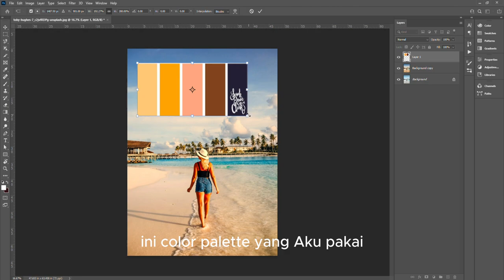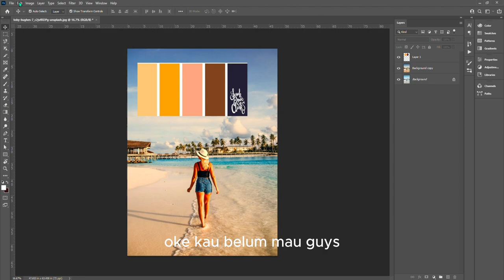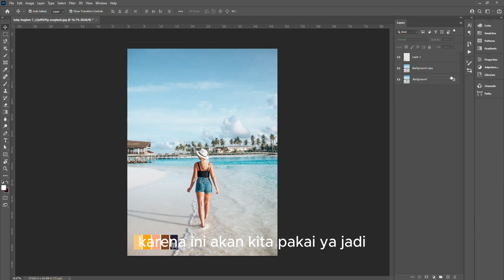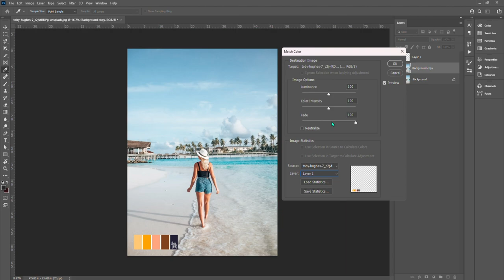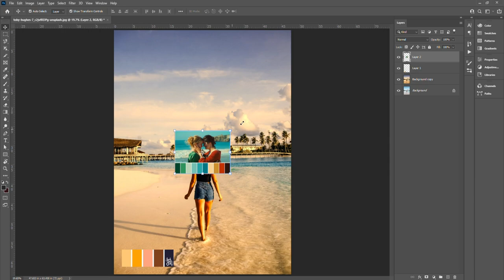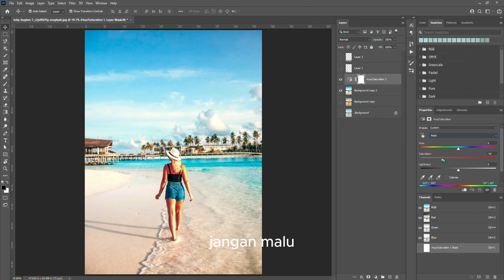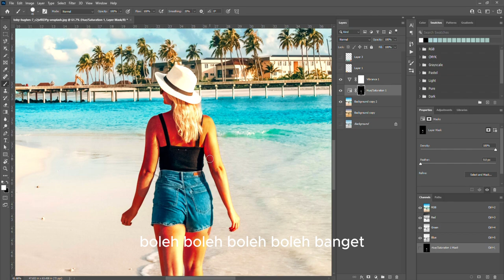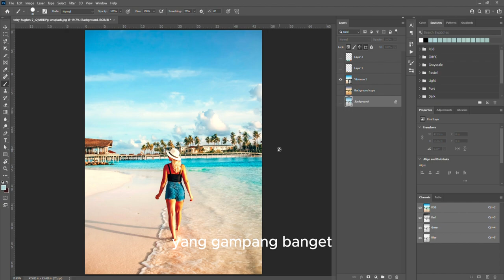Cara Edit Foto Pakai Color Palette di Adobe Photoshop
Tutorial Cara Edit Foto Pakai Color Palette di Photoshop

Untuk menggunakan cara ini diperlukan 2 bahan yaitu, Foto yang ingin di Edit dan Color palette dari google atau bisa gunakan colorhunt.co. Disini kita akan melakukan edit foto menggunakan teknik match color, jadi color palette yang telah kita dapat akan digabungkan oleh Photoshop menggunakan fitur match color.